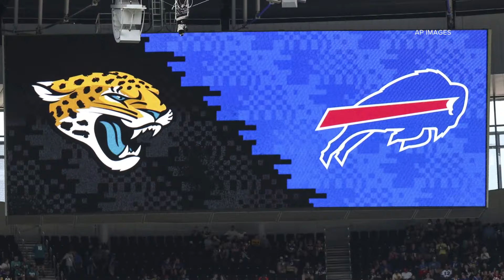Exclusive: Jacksonville Mayor Deegan discusses goal of securing direct flight from Jax to Europe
Deegan said the city's goal of securing a direct flight to London has "been put on hold a little bit because of some of the problems that frankly Boeing has had."